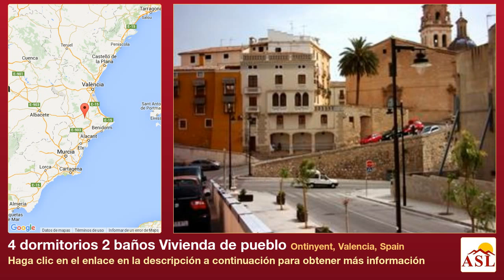4 dormitorios 2 baños Vivienda de pueblo se Vende en Ontinyent, Valencia, Spain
Más información en Vivienda de pueblo se Vende en Ontinyent, Valencia, Spain con 4 dormitorios, 2 baños